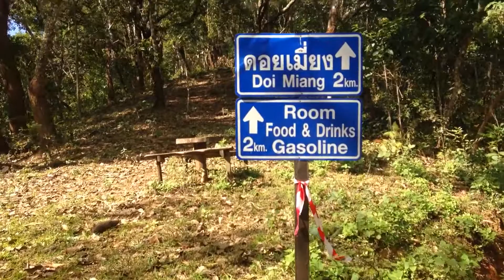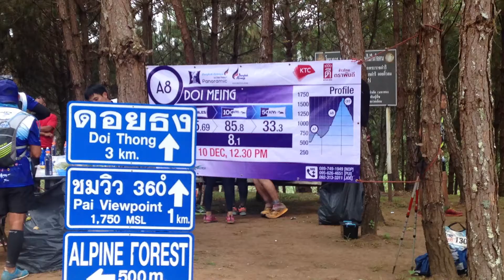Ultra-Trail Panoramic | offers a panoramic scenery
ultra trail at Pai district, Mae Hong Son, Thailand which offers a panoramic scenery like you have never seen.